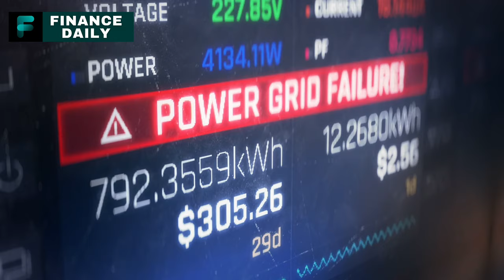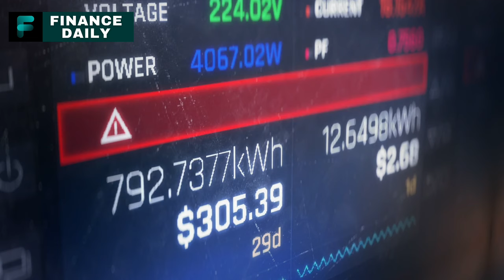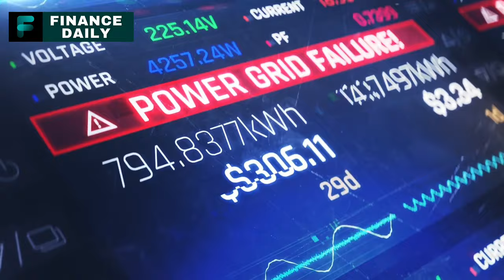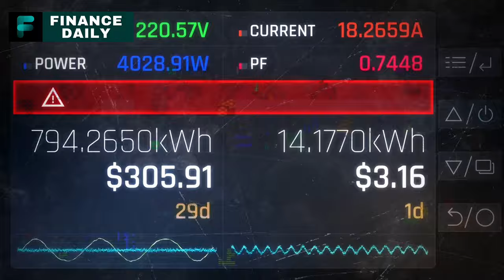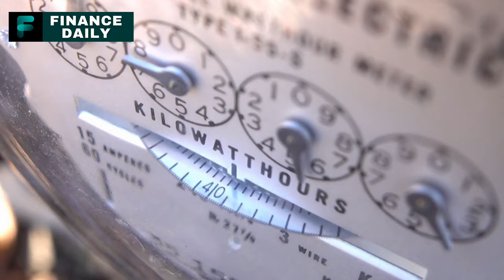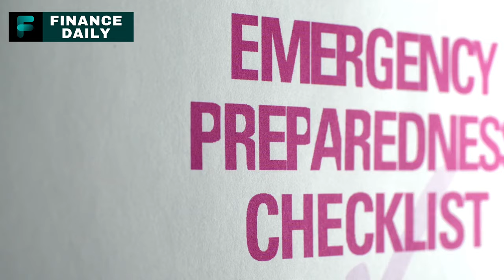How Long Can the USA Survive a Total Power Grid Collapse?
Can you believe what happened in Texas back in 2021? It's a wake-up call, folks! If the power grid went down today, how long do you think we'd last? Let me tell you, it was a disaster waiting to happen, and it showed just how fragile our setup is.

The whole mess wasn't about renewables or wind turbines failing us; no, sir. It was the traditional power sources that couldn't take the cold. And now, we're all sitting ducks if it happens again. The big question is, are we ready for the next big freeze or, heaven forbid, a total collapse? Our power grid's a ticking time bomb, and Texas was just the tip of the iceberg. You think we learned our lesson? Think again.

But hey, don't take my word for it. I've got the full lowdown on what went down and what it means for our future. You're gonna want to hear this, especially the part about how we prep for what's coming. Trust me, you don't wanna be left in the dark!